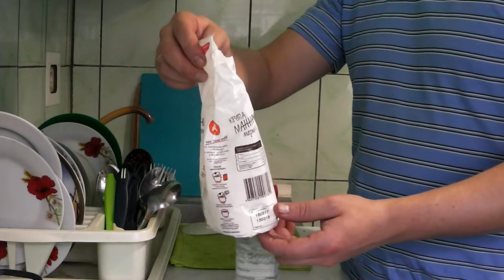Рыболовная насадка болтушка своими руками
В этом видео я расскажу как самому приготовить  одну из самых популярных рыболовных  насадок болтушку...